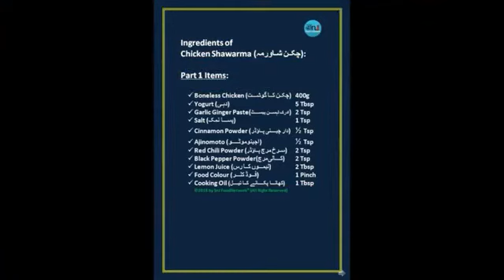Chicken Shawarma Recipe at Home | Homemade chicken Shawarma | Pakistani Shawarma | BY RECIPE4U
Basically Shawarma is a part of middle eastern cusine but usually served in many parts of the world along with their own spices and style.In this video we give the recipe of Shawarma which is a street food in Pakistan and India,we prepare it totally in that street food style.Hope you like this Shawarma and give us feedback in comments..
Chicken 1000 gram breast and thighs Ginger paste or powder 1 tsp Garlic paste 1 tsp Youghurt 1 tsp full Vinegar 1 tbs Soy sauce 1 tbs Red chilli powder 2 tsp or to taste Salt to taste Cinamon powder 1/4 tsp All spice 1/2 tsp Turmeric powder 1/2 tsp Cumin powder 1/2 tspblack pepper powder 1 tsp Oil 1 tsp
For Salad
Cucumber 1 cup Carrots 1 cup Onions 1/2 cup Cabbage 1 cup For Red Sauce Cashmiri laal mirch or wholle dried red chillies 4-5 soaked in water for 4 hours Crushed garlic 1/2 tsp Tomato ketchup 4 tbs Salt 1/2 tsp Cumin powder 1/2 tsp Lemon juice 1 tsp For Assembling Pita bread White sauce Red sauce Salad Chicken cooked